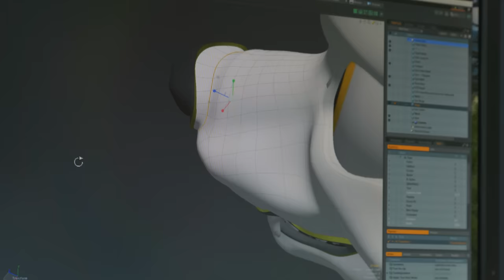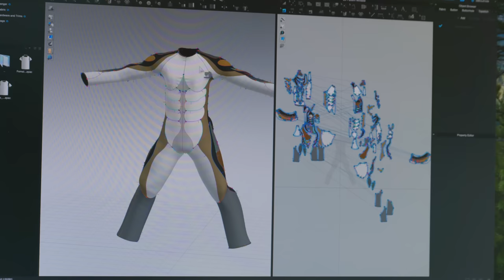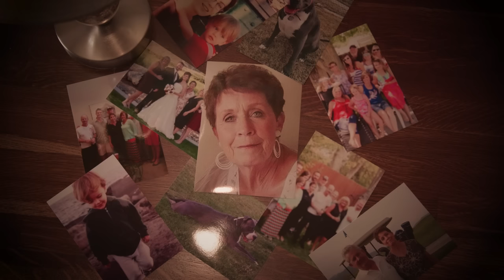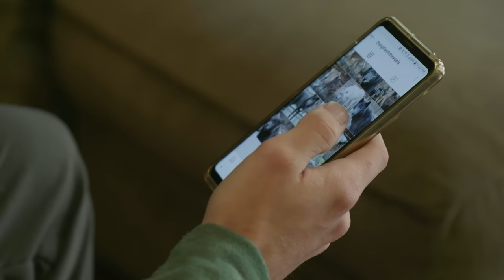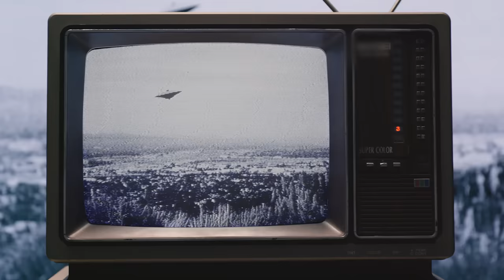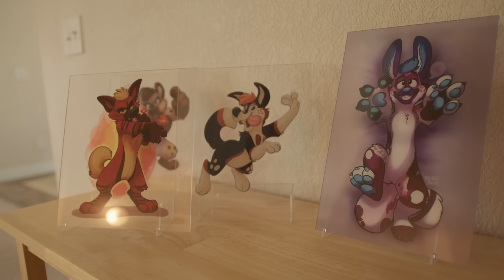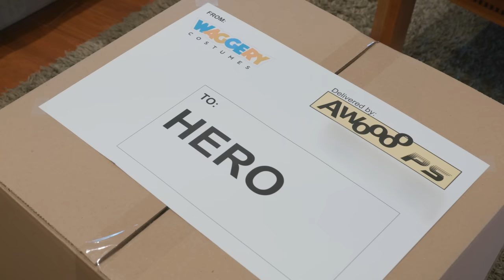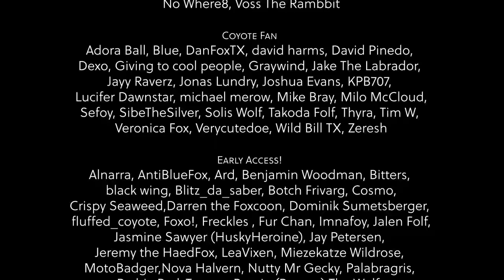HERO | A Furry Story FULL DOCUMENTARY from the creators of The Fandom.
A Furry Documentary: Hero was diagnosed with cancer at the age of 22. After losing faith in himself, and getting ready to give up, he found support in a place he felt safe - The Furry Fandom. Now, Hero is getting his first fursuit and fursuiting for the first time. This is his story.

Hero is a story that is incredibly special to me; it came in the wake of a family members passing from cancer earlier this year. We follow Hero and Acai/WaggeryCostumes in unison as his suit is being made all the way to the magical moment when he receives it. I am so excited to share this film with you!

Colorado Short Circuit Festival:
Best of Festival
Best Documentary Feature
Best Directing
Best Editing

USA Film Festival Finalist!

PRODUCED BY:
Philip “Chip” Kreis
@chipfoxx on twitter

DIRECTED BY:
Ash Kreis
@Ashcoyote on twitter

EDITING:
Eric "Ash" Risher
@FurryFilmmaker on twitter